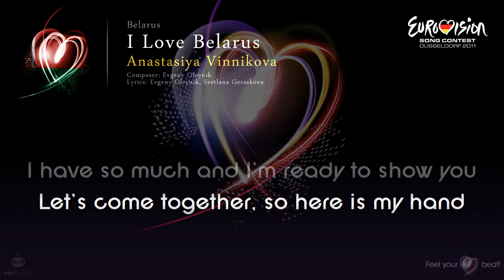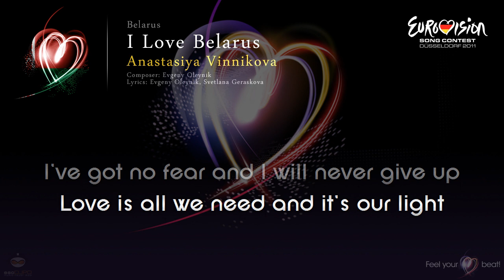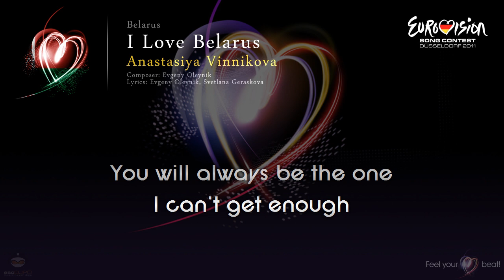Anastasiya Vinnikova - "I Love Belarus" (Belarus)